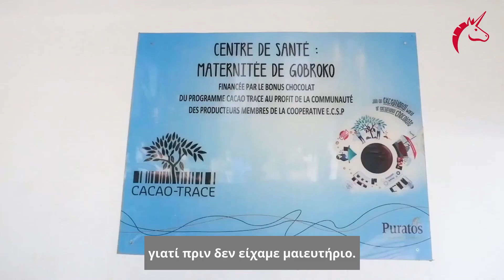Cacao Trace - Καλύτερη Ζωή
Το Cacao Trace είναι ένα πρόγραμμα από την Belcolade που βοηθάει στην βελτίωση της διαβίωσης των καλλιεργητών του κακάο